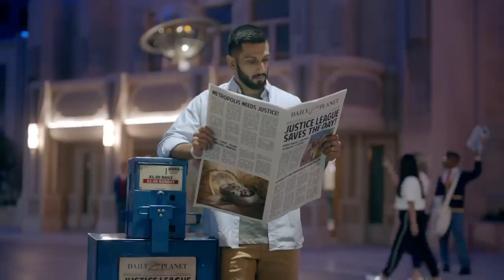Warner Bros World™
Warner Bros  World™ Abu Dhabi   Experience Everything You’ve Imagined